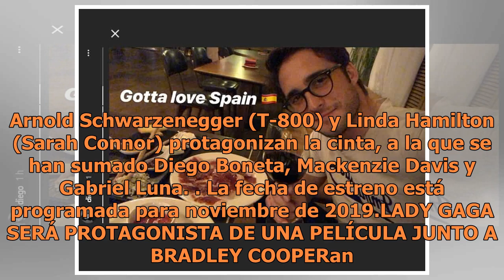Diego Boneta listo para su aparición en "Terminator 6", es impresionante su cambio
Diego Boneta no puede creer que este en España para los ensayos de "Terminator 6" (FOTO TOMADA DE WEB)Diego Boneta se encuentra en uno de los mejores momentos de su carrera, gracias a su protagónico en "Luis Miguel, La Serie". El éxito del actor mexicano lo ha llevado hasta España para ensayar en lo...